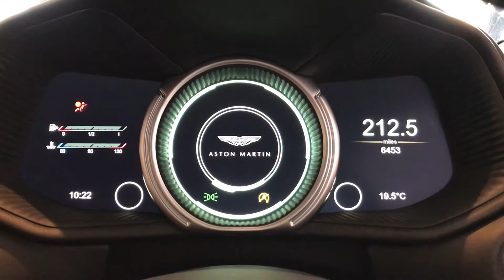Aston Martin Leeds - DB11 V12 Launch Edition Coupe in Silver Birch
Here we have a 2016 DB11 V12 Launch Edition Coupe beautifully finished in Silver Birch. Comes with Pure Black Leather interior and Black carpet. A 5.2 Twin Turbocharged V12 engine producing over 600bhp and a refined comfortable ride.